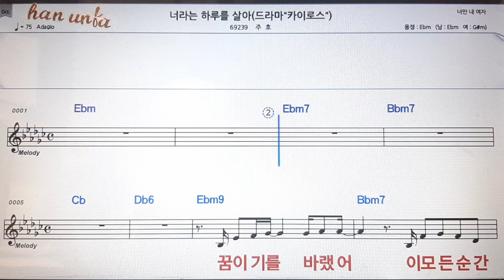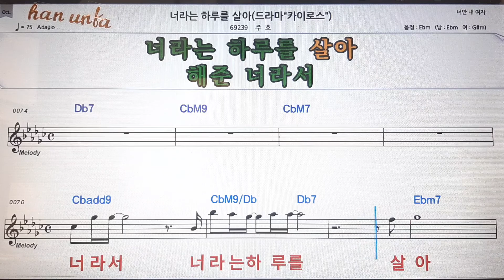너라는 하루를 살아/주호💕Karaoke*Sheet Music*Chord*MR💋노래방 반주*기타 코드 악보*가라오케